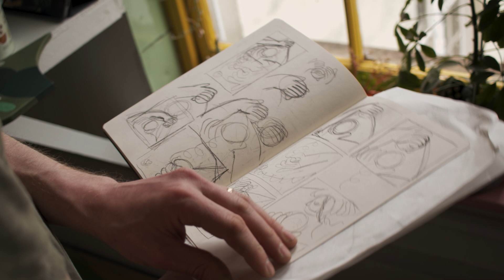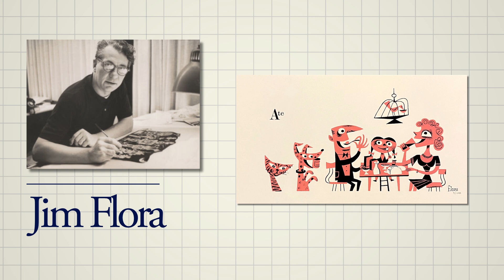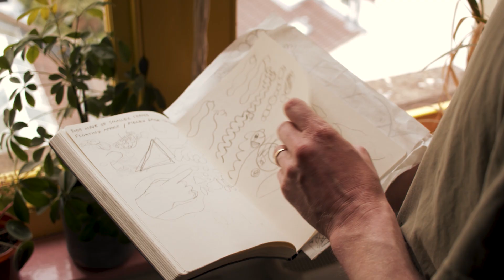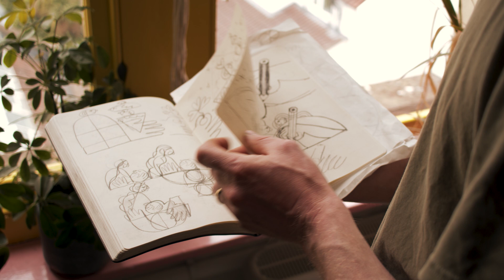Playful, Colourful Illustrations with Dave Bain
Dave Bain's illustrations are full of positivity and warmth, with influences drawn from the mid-20th century all the way up to his contemporaries. He tells us about the early days in his career, and how interacting with other artists made him realise there's so much more to being an artist than drawing.
Who’s Flying the Plane? make podcasts, write articles, make videos, host events and more. Our focus is on the individual, how people turn passion projects into careers, and shape original ideas into impactful projects.
The aim of WFTP is to inform and inspire through telling the stories of artists and creators.